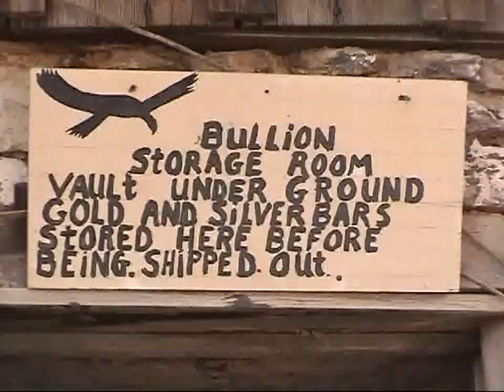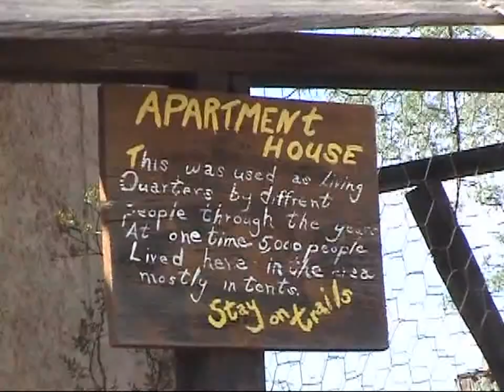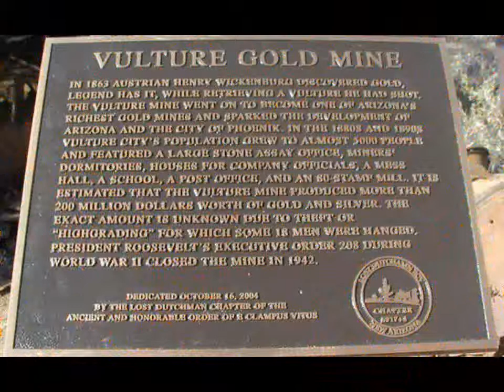Vulture Mine Dedication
Vulture Mine Dedication 10/16/2004